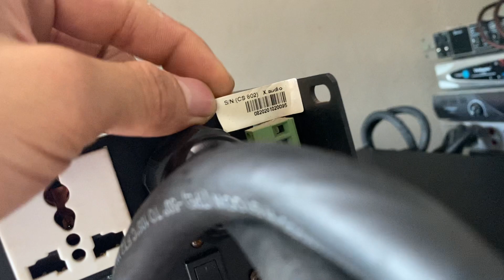ngày 10 tháng 8, 2021